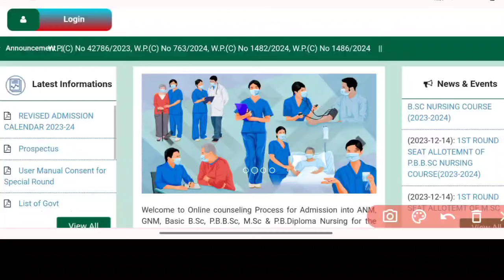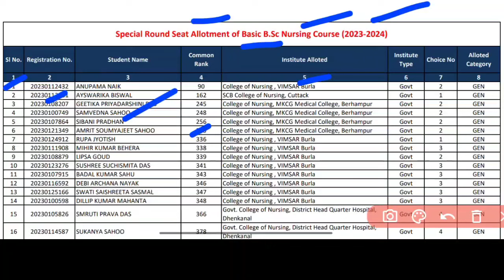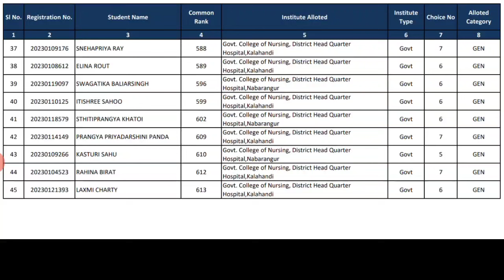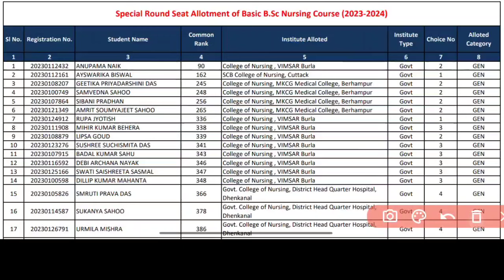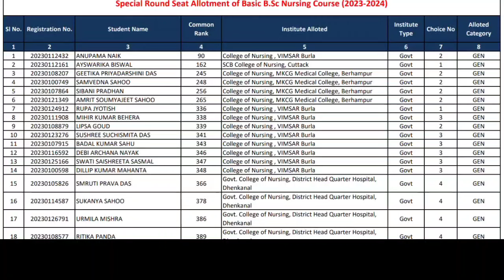🔴ଆସିଗଲା NURSING SPOT/SPECIAL ROUND RESULT🎯ଏବେ କଣ କରିବାକୁ ହେବା❓NURSING ADMISSION🧾 ନିଜ NAME ଦେଖନ୍ତୁ ▶️